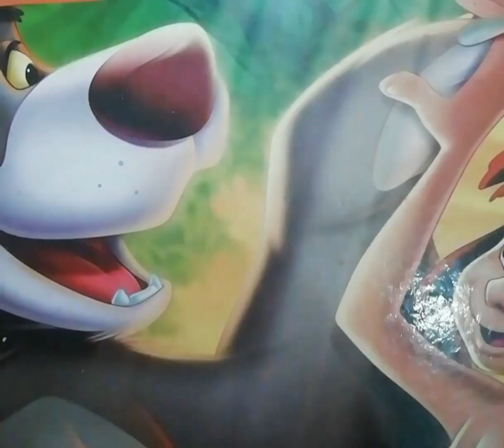Diy Organising beads box 😱